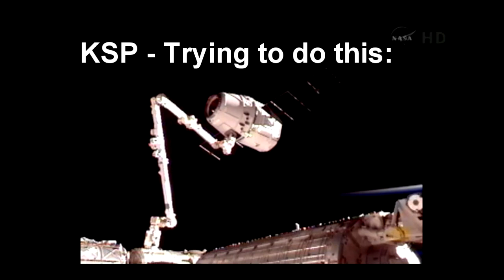KSP - Using a Robot Arm to Dock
I've been working on a VR game and it's finally coming out of early access!

After watching a video of the ISS capturing the SpaceX dragon with the robot arm, I wanted to try it out in KSP.
I made alot of stupid mistakes like rendezvousing right before sunset, and leaving SAS on, but I stil think its too much effort compared to docking normally.  Although, it did help when I ran out of RCS fuel.